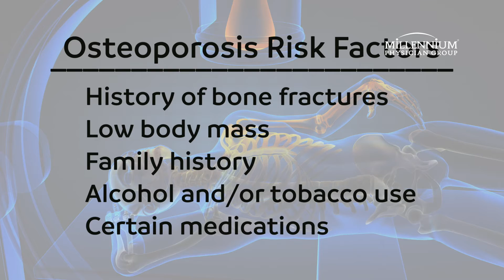A Make It or Break It Screening You Don’t Want To Skip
Dr. Alejandro Perez-Trepichio discusses the risk factors for osteoporosis and when and who should be screened. "The most important aspect of all of this is prevention … we cannot fix what we don't know.”